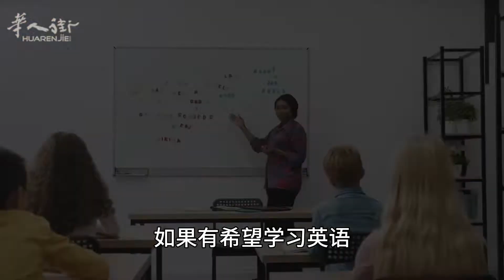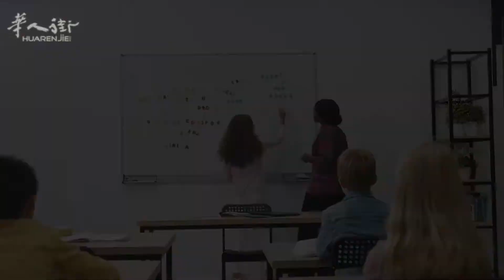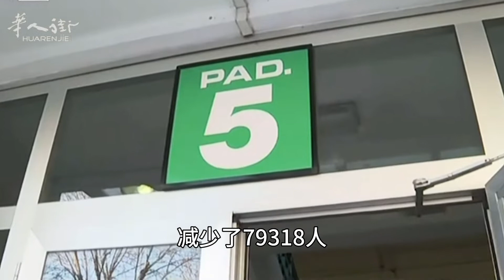2022年Poste Italiane，为所有银行卡用户提供购物优惠奖金；意大利报名普通高中的学生太多，入学竟靠抽签；受新冠疫情影响，意大利一年养老金节约10亿欧元！|欧洲华人街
00:00 2022年Poste Italiane，为所有银行卡用户提供购物优惠奖金！
02:10 意大利报名普通高中的学生太多，入学竟靠抽签！
03:03 受新冠疫情影响，意大利一年养老金节约10亿欧元！
2022 Poste Italiane, a shopping discount bonus for all bank card users!
Italy has so many students enrolled in general high schools that admission is by lottery!
One year of pension savings of 1 billion euros in Italy due to the new crown epidemic!